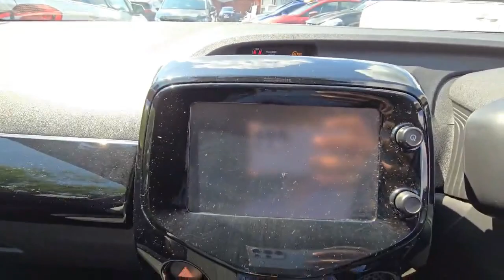Toyota Aygo 1.0 Petrol 2018(18) Automatic x-press Hatchback 4 Seats 5dr x-shift Euro 6 ULEZ Free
For Price and Details here is the link of this car